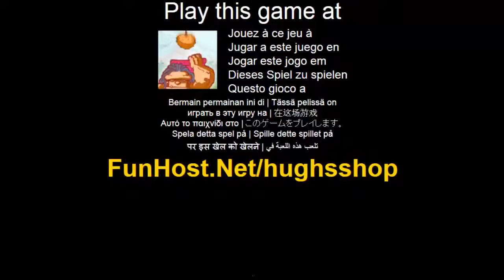Play Hugh's Shop Online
A fun prehistoric physics game with dinosaurs as spectator, hugh hugh! Hugh has a shop with his wife but they need to work fun to improve their sales. Help Hugh to collect the juicy fruits along different seassons. Use Right or Left arrow keys to move Hugh and get the falling fruits with your basket.